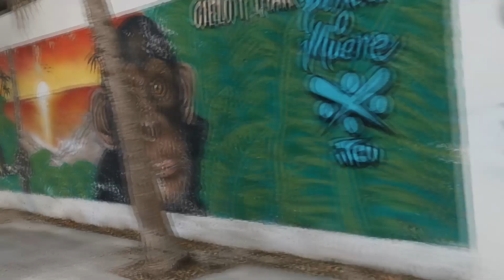13 CHOSES QUI N'EXISTENT QU'AU MEXIQUE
🌍✈️ Découvre 10 vidéos offertes pour devenir digital nomade. 🌟📹
et commence ton aventure dès aujourd'hui !

▬▬▬▬▬ PLAN  ▬▬▬▬▬▬▬▬▬▬▬
00:00 Les choses qui n'existent qu'au Mexique
00:26 La gestion de l'eau potable au Mexique
01:30 Les Tortillas au Mexique
02:18 Les fruiterias
02:34 Le Cactus commestible
03:06 Les attaches hamacs
03:52 L’électricité domestique au Mexique
04:47 Les iguanes
05:39 Le cratère de chicxulub
06:18 Les pyramides maya
07:15 Les trous dans le sol
07:38 La police mexicaine
08:42 Le tuning mexicain
10:27 Le street art au mexique
10:49 Conclusion